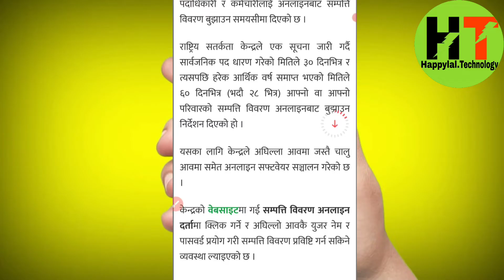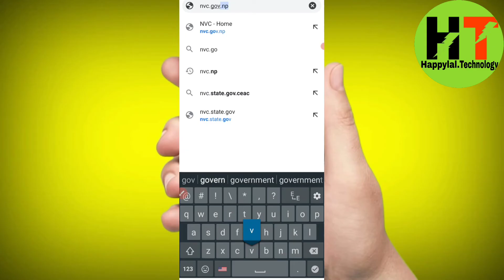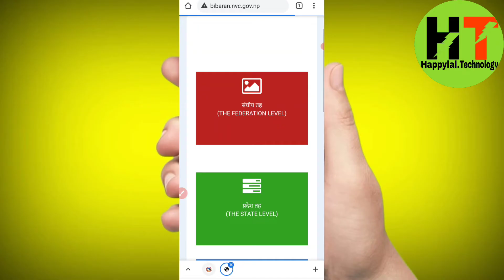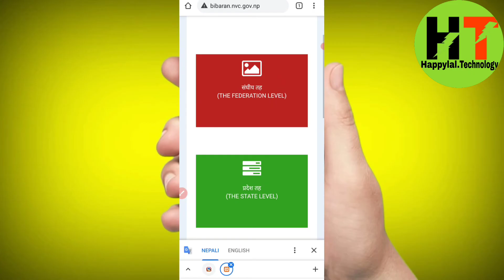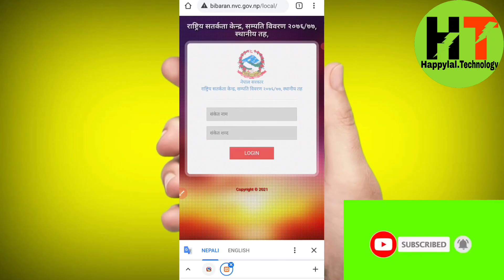How To Apply Form Government Employees property Details online|How To Submit property details Nepal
How To Apply Form  Government Employees property Details online |How To Submit property details

The government has given time limit to the officials and employees holding public office to submit their property details online.

 The National Vigilance Center has issued a notice instructing them to submit their or their family's property details online within 30 days from the date of holding public office and within 60 days after the end of each financial year (August 28).

 For this, the center has operated online software in the current fiscal year as in the previous fiscal year.

 An arrangement has been made to go to the online website of the center and click on the property registration online and enter the property details using the previous username and password.

and research .